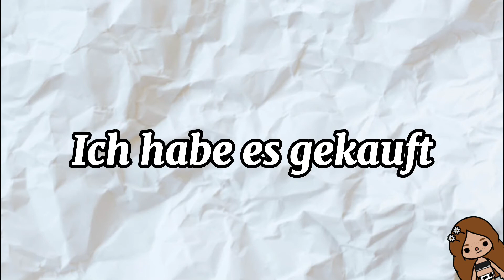Wellenclub Wassermelone 🍉🌊| Toca Melina 🧸🌿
Hallo meine Bärchen 🧸🌿
Wellenclub Wassermelone 🍉🥰
Sorry das es so spät kam ☹️
Eigentlich sollte heute ein anderes Video kommen 😂
Tschüssi meine Bärchen 🧸🌿